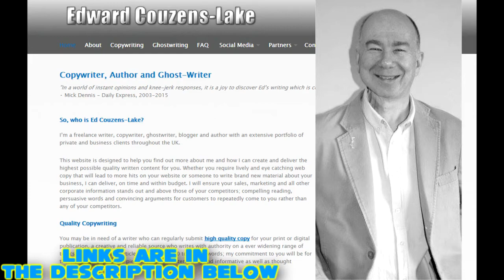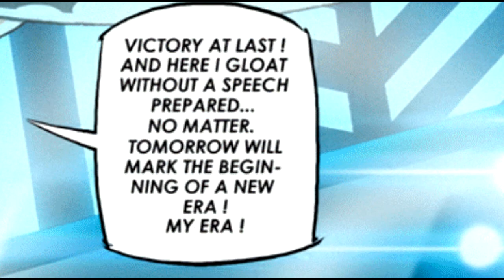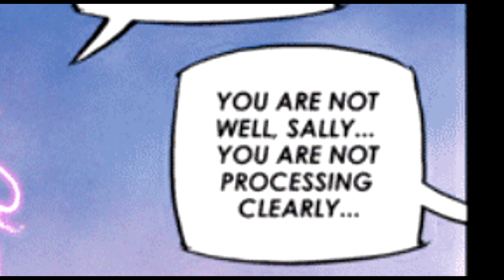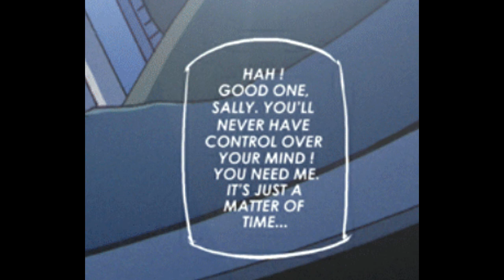RC Bonus Issues - Alternotron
Wondervixen becomes frustrated with AK Girl’s constant showboating. During a fight with a giant robot, she is soon captured by Alternotron, a robot capable of creating alternate universes based on a person’s fantasies. However, unknown to her, this alternative reality is creating bizarre side effects in the real world…

Music from:
Mark Marx
Kevin McCleod
Sonic Boom RoL